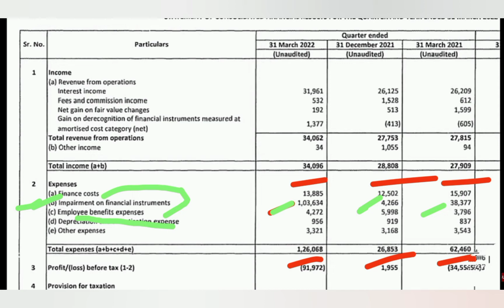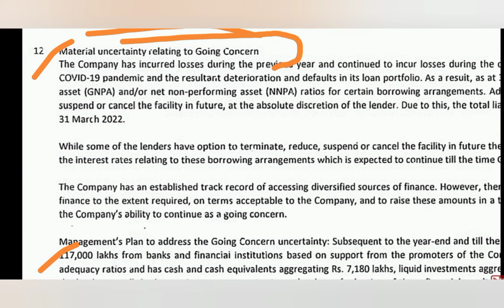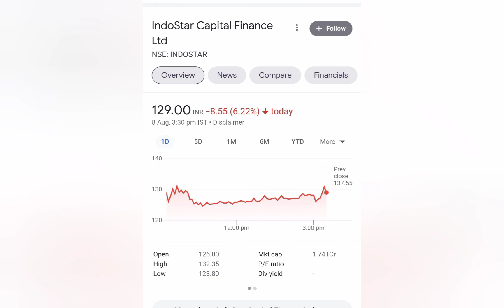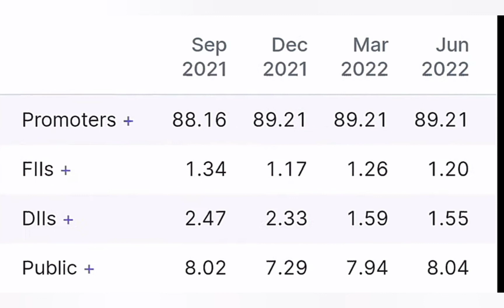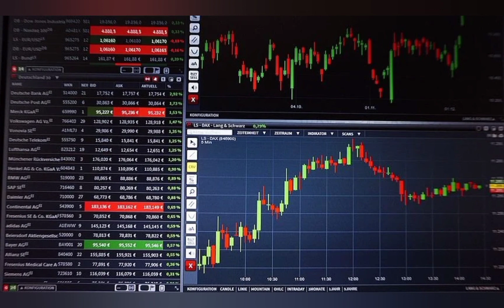भाग जाओ इस Stock से बड़ा CRASH होगा Latest Stock Market News/ Stock Crash Alert / Equity